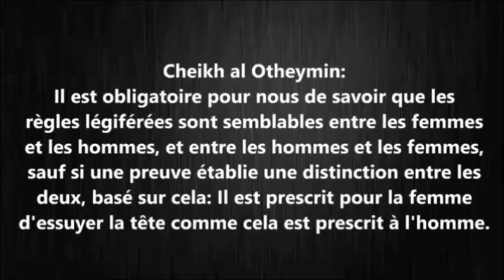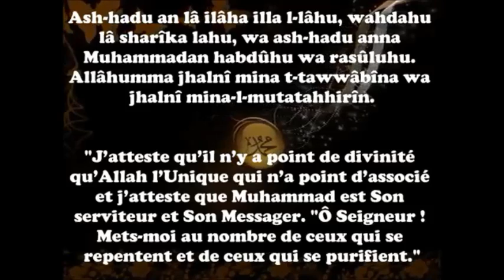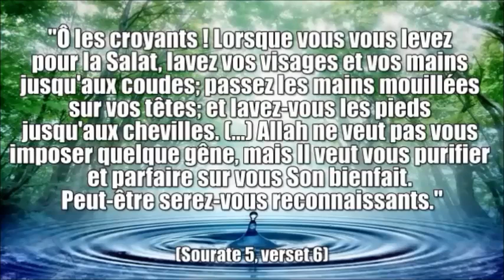Les ablutions: une Lumière!